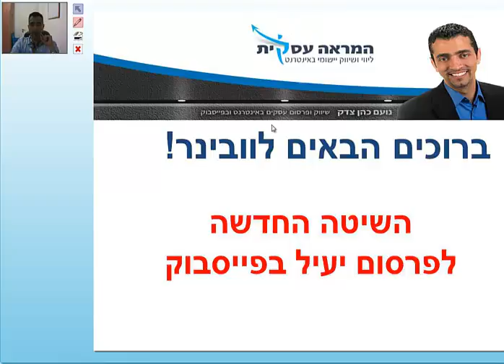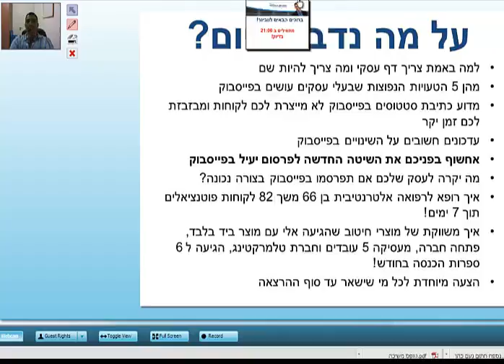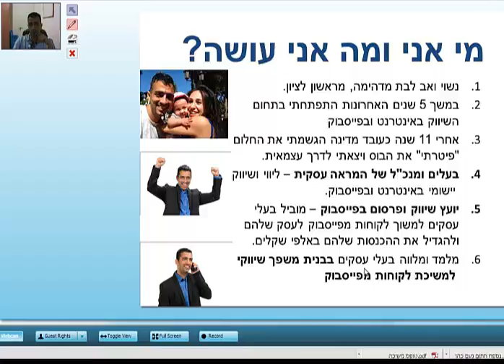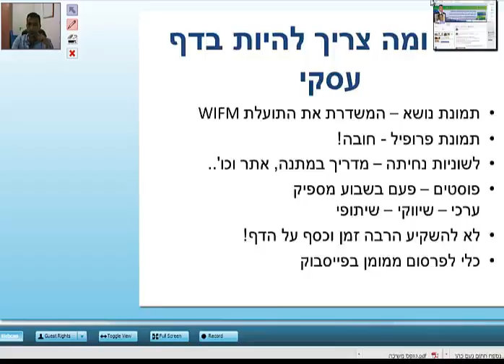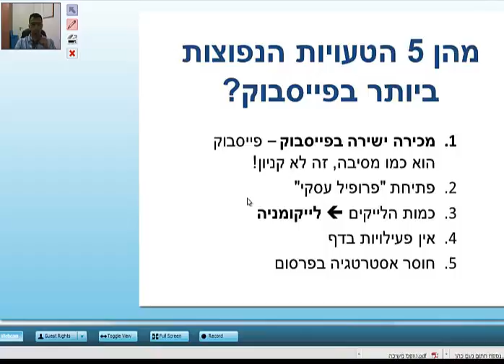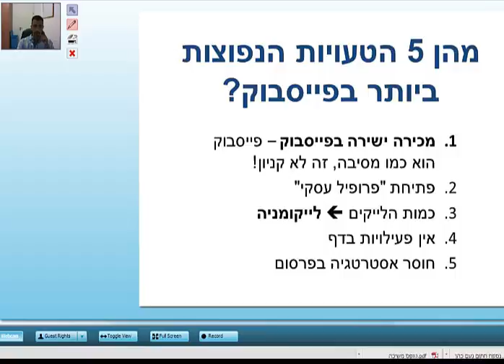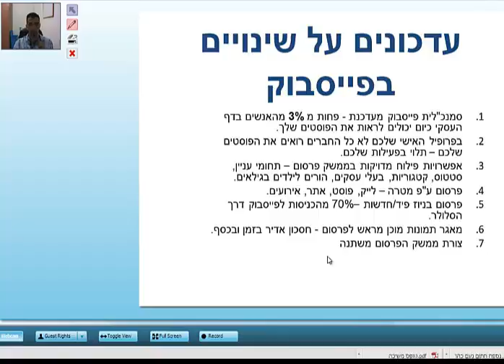וובינר פייסבוק - 5 הטעויות הגדולות שבעלי עסקים עושים בפייסבוק חלק 1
מלאו את השאלון ובדקו אם העסק שלכם מתאים לפרסום בפייסבוק